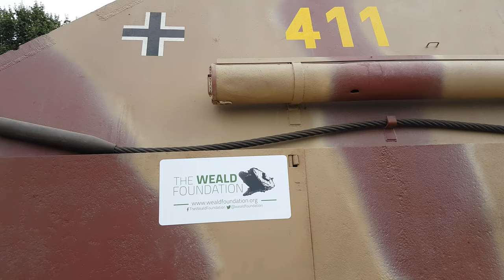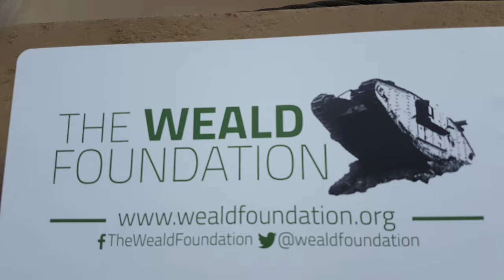Jagdpanther Loaded Into Transport Ahead of Event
Our Jagdpanther getting loaded into a transport to get on its way to Tankfest 2019. We will have an exclusive discount for new members at Tankfest 2019, an opportunity to see it inside and much more! Make sure to come and see us.

We are a charitable organisation set up to preserve, restore and maintain historical military vehicles from both world wars, and to educate the public about their history. Our unique line-up of rare and important military vehicles, including tanks and other armoured fighting vehicles, is considered to be one of the finest working collections in the world.